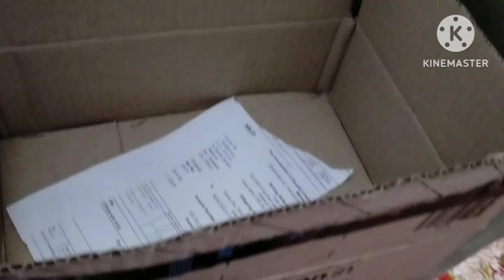unboxing parcel mini vlog